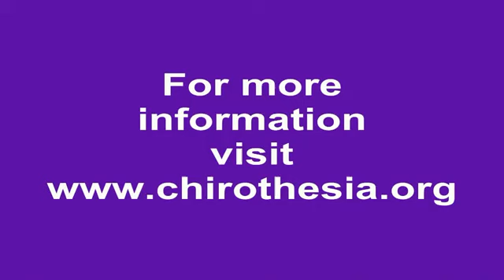A guided meditation on Gratitude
for the best of christian relaxation & meditation